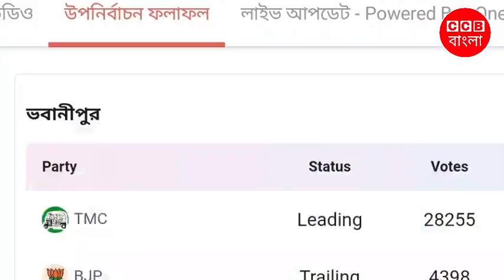বিজেপি সবকটি সিটি হেরে গেলো। Live দেখুন। BJP | TMC | Election Result | CCB বাংলা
CCB বাংলা
BJP
TMC
West Bengal Election Result
News18 Bangla
CCB Bangla
Bangla News
News